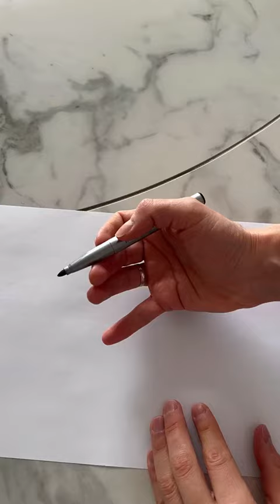I can do this lifehack😄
copyright music can do this lifehack😄